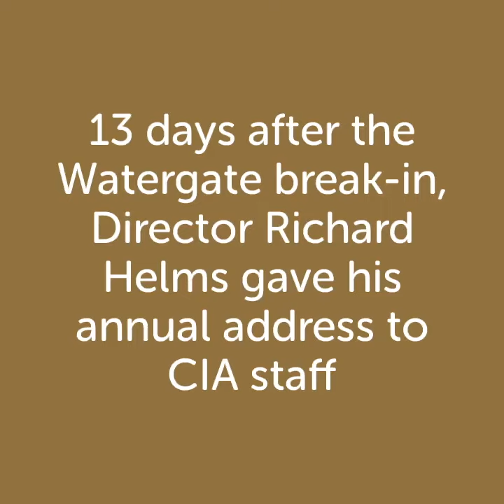Dirty Tricks - Helms teaser #1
The first of several teasers for the book Dirty Tricks: Nixon, Watergate and the CIA, published on November 20